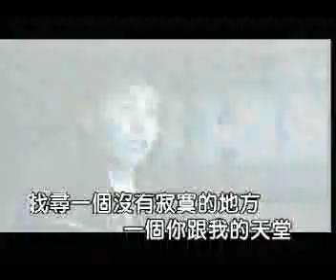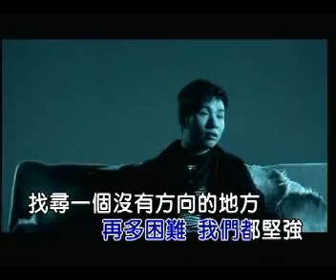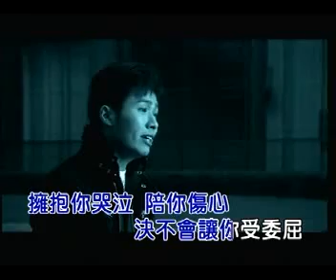我只是想要 All I want is...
Kelvin Chen. A voice that reaching out to the core of the hearts.